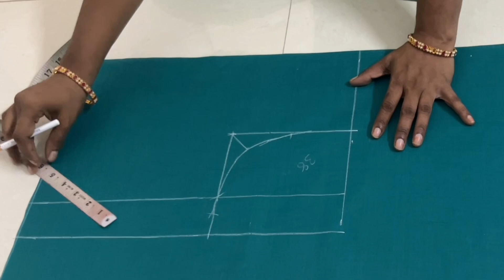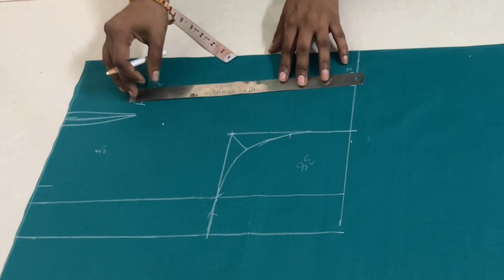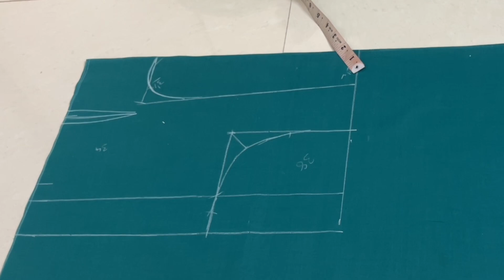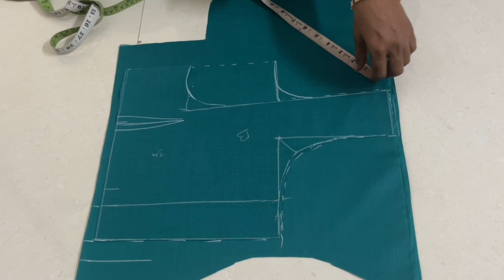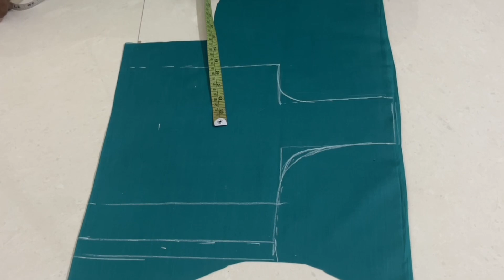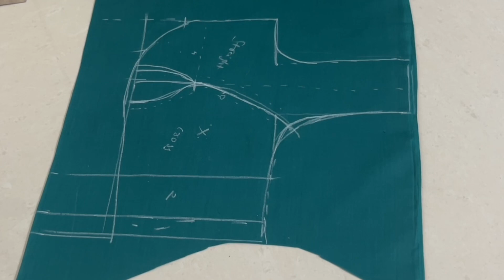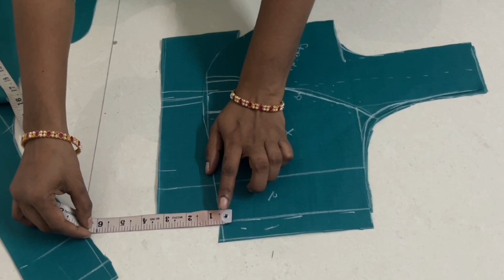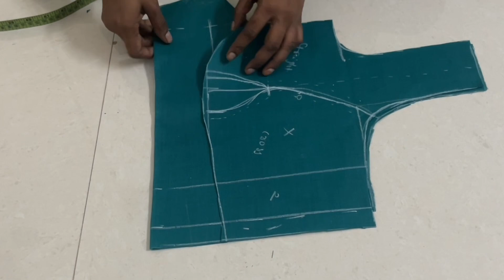ప్రిన్సెస్ కట్ బ్లౌజ్ ఇలా కట్ చేసి కుట్టారు అంటే perfect గా వస్తుంది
hi friends
in this video i explained how to cut and stitch the princess cut blouse cutting
3 pieces blouse cutting
princess cut blouse with shape belt cutting
front part straight part